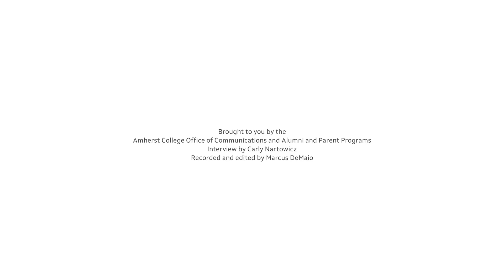Amherst Alumni in the Field : Lyndsey Scott '06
Lyndsey Scott ’06, actress and software engineer, embodies the driving curiosity and deep versatility of Amherst alumni. A double major in theater and computer science, Scott was intrigued by her first iPhone and wanted to know how it worked. That genuine interest inspired a quest to understand system software that has ultimately supported other, equally compelling pursuits: “I got into iOS development because I enjoyed it, but it became necessary for me to pursue my life as an artist.” Developing applications for mobile devices has made it possible for Scott to attend acting classes, take auditions, earn her SAG card, and complete a screenplay.

“The most valuable thing about the liberal arts education I received at Amherst,” Scott says, “is the fact that I’ve been able to learn from so many different fields…and experiment to see what I liked. It gave me the freedom to go beyond my first choice of a major to different things that would eventually be crucial to my future.” [Transcript